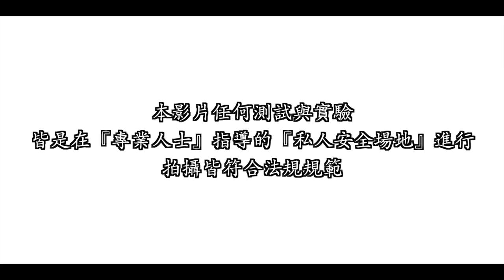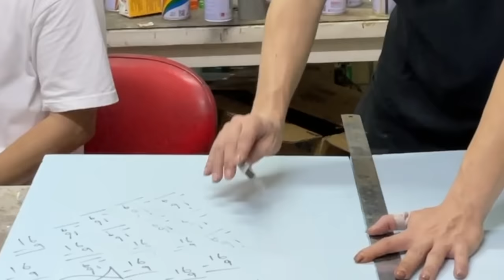【比人還高!!】用『超巨大火蛇ＶＳ巨型甕仔牛』火烤野味！好吃到全員暴動！！！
手做型葆哥回歸！！！
我天地劫ID叫『葆哥哥教你做人』伺服器：幽劍